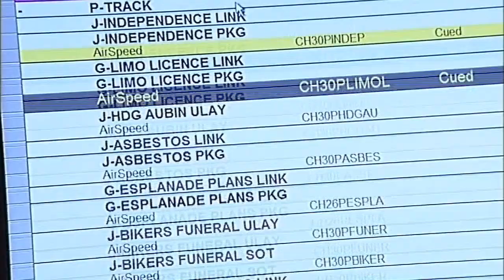Channel Report -- Channel TV sold to ITV plc (18/10/11)